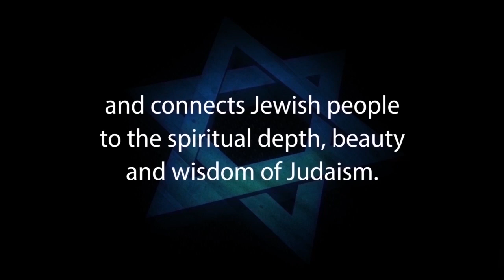JUDAISM'S TOP 10 JEWISH QUESTIONS ABOUT CHRISTIANITY